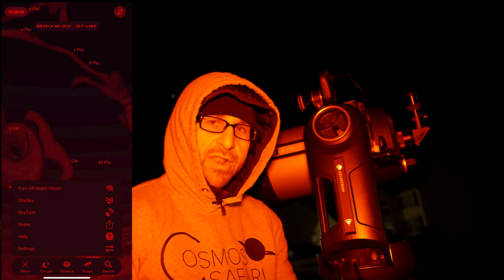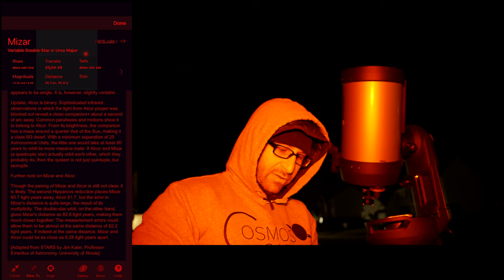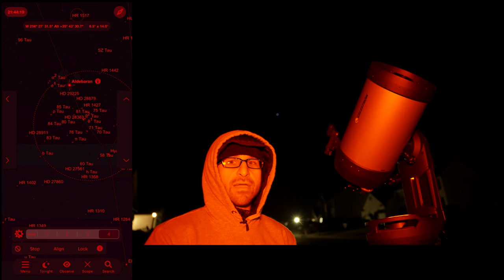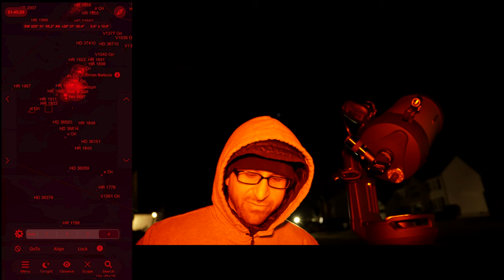How to Connect SkySafari 7 Telescope Control with Celestron StarSense AutoAlign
today!

In this video, I will show you how-to to connect SkySafari 7 to a Celestron NexStar Evolution 8 telescope using the Celestron StarSense AutoAlign accessory for iOS devices like iPhone and iPad.

If you are interested in getting SkySafari, head over to learn more!

Full Disclosure: Celestron sent me the NexStar Evolution 8 telescope and StarSense AutoAlign system for a separate video. My impressions and the contents of the video are my own. This video was not paid for by Celestron, and they did not have the opportunity to review this video or its contents before publication.